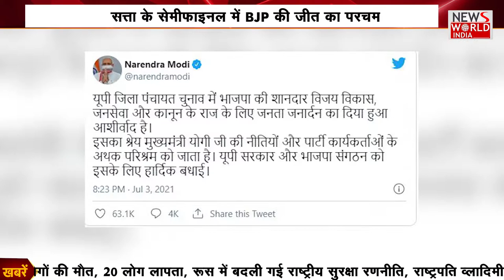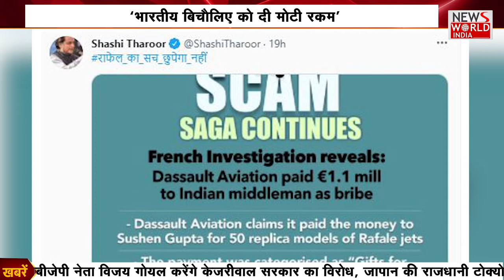Uttar Pradesh में 100 सीटों पर लड़ेंगे असदुद्दीन ओवैसी। दिन की बड़ी ख़बर | Latest News | Hindi News